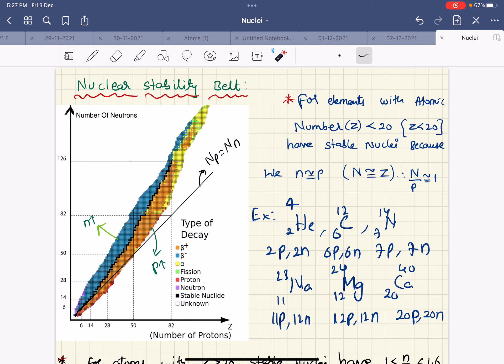NUCLEI-2 || Introduction of Radioactivity ,Nuclear Stability Belt || Radioactive Decay & its types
Click On Below Link To Watch Previous Video
Join Our Telegram Channel In This Channel I Will Upload Daily Practice Papers And Different Kind Of Materials.
From
PHYSICS IN TELUGU By Vivek Sir.